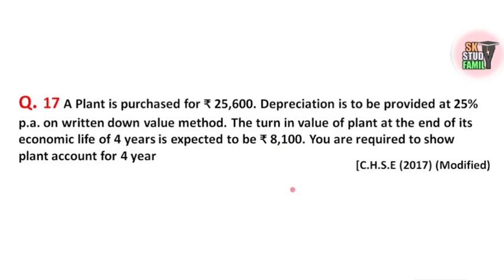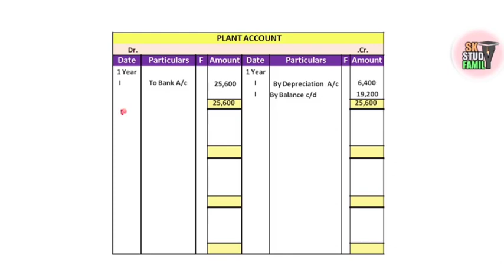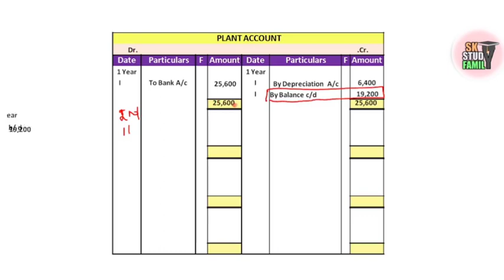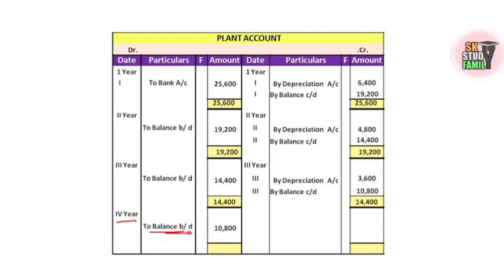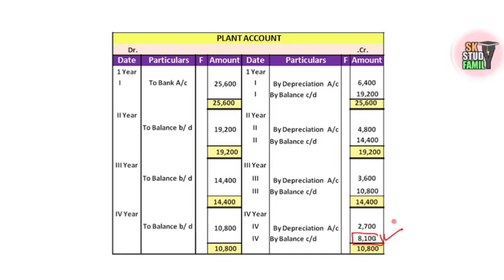Accounting Depreciation Practical Problem Question No 17|By SK Study Family|+2 2nd Year Commerce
Depreciation Class 12 | Practical Problem Question No 17| +2 2nd year commerce

      In this video I will discuss Depreciation Practical Problems Question No 17 plus two second year  commerce

  The other Videos of Depreciation the link is given below 👇👇👇👇👇

U4m9z5TPZVqzF5OS

Methods of Charging Depreciation

                If you are not seen Final Account With Adjustment Practical Problems the links are given below 👇👇👇👇👇👇👇👇👇
Question No 1👇👇👇👇

      If you are not seen Final Account Without adjustment Practical Problems from Question No 1 to 14 the links are given below👇👇👇👇👇👇

Accounting:Unit 2: Depreciation Practical Problems
depreciation Class 12
depreciation plus two second year commerce
depreciation odia medium class 22 practical problems

Accountancy: Unit-2 Class:5: Depreciation
Practical Problem (Part-1) || +2 2nd Year
accounting depreciation
practical problems solution
depreciation in odia language
accounting plus two second year commerce
Depreciation by SK Study Family